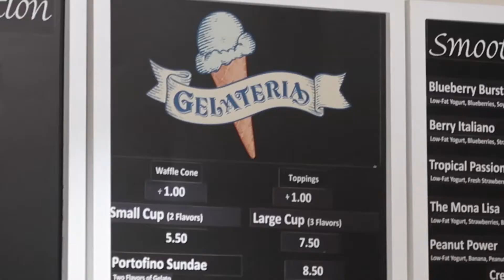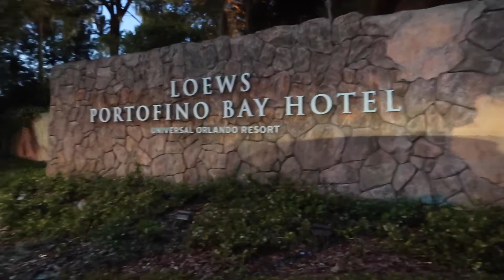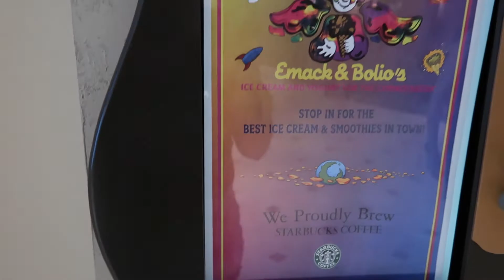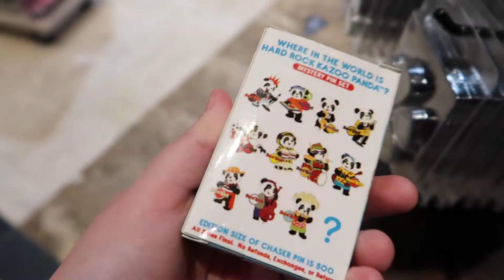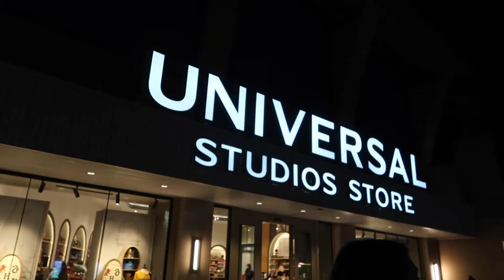Self Care Day at Loew's Portofino Bay Resort! Expensive Spa tips & Tricks!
Today is part two of the Portofino Bay stay-cation! We visit their spa and get 2 treatments! We eat more, drink more, and relax! We also check out the new citywalk store that just opened this month! We're trying to hit 1k before we had to Tennessee next month! WHOOOHOO!